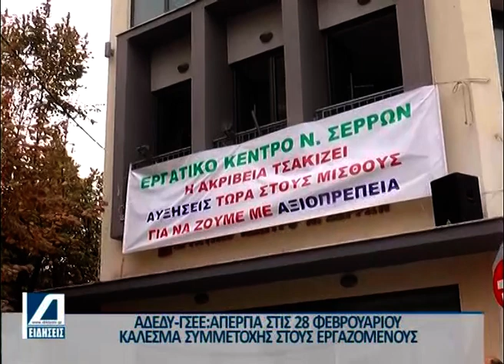Κεντρικό Δελτίο 22 02 2024